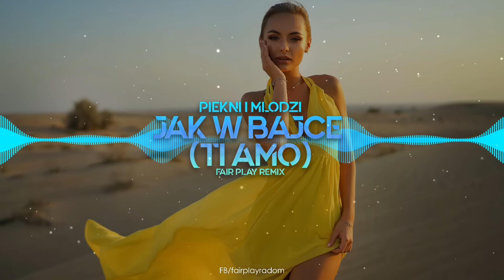PIĘKNI I MŁODZI - Jak w Bajce (Ti Amo) (FAIR PLAY REMIX)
✔ Zostaw komentarz jesteśmy ciekawi twojej opinii.
✔ Udostępnij możesz nam w ten sposób pomóc.